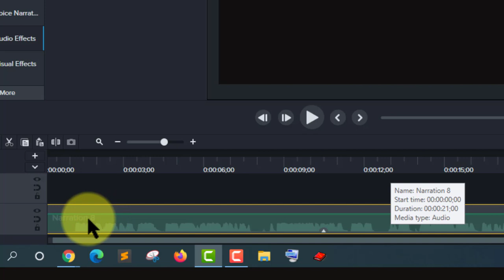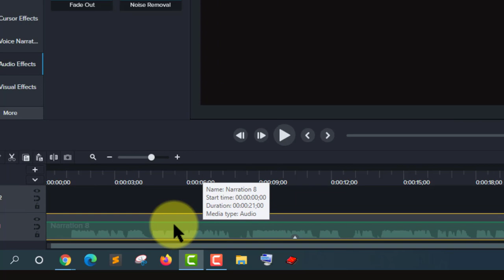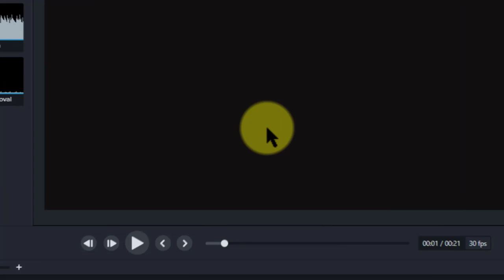Camtasia Studio Part- Audio Effects Noise YouTube Video Editing for Beginners In Bangla Tutorial I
"Mukit Tech" is a YouTube technology tutorial channel, mainly focused on how to do, media, sports, technology, merchandising, garments & website related video can get here.Many of the problems of video editing, many problems, Premier Pro, Sony Vigas, After Effects more! Then again configure PC and there is a problem to work! With the excellent solution to these problems, in this video I’m going to show Techsmith Camtasia Studio Bangla Tutorial that you will have easy access to your low-configure PC and fewer things to do video editing. Keep watching the video from beginning to end. Audio or other multimedia recordings may be recorded at the same time or added separately from another source.Camtasia Studio (Windows) is a light video editing software. In this bangla tutorial, i will show all part of camtasia ( a complete course for beginner) in Bangla for beginners.

Thanks,
Mukit Tech